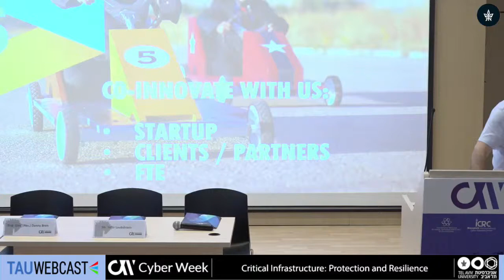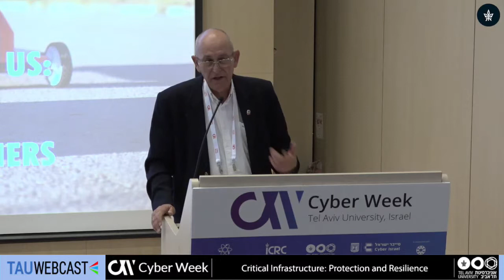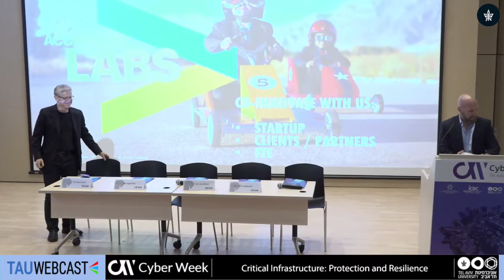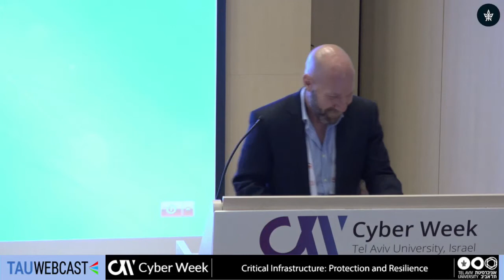Panel Discussion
Moderator :Brig. Gen. (Res.) Daniel Bren, Former Military Joint Chief Cyber Defense Commander and Head of Joint Military CIO Division -
Dave Weinstein, Vice President of Threat Research - Claroty
Hagai Katz, Head of Government Sector - Check Point
Lior Ateret, Senior Director, Cyber Security Research - GE Digital
Mark Gazit, CEO - ThetaRay
Yanir Laubshtein, Director for Global Cybersecurity Strategy & Transformation - PwC

Critical Infrastructure: Protection and Resilience
CYBERWEEK 2018
Tel Aviv University
20.6.18